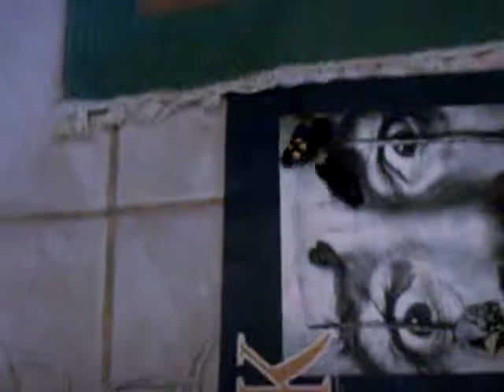new pet 3